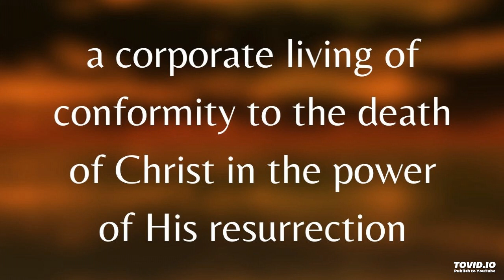a corporate living of conformity to the death of Christ in the power of His resurrection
Lord Jesus, thank You for coming into us as our life and person; we are now one spirit with You! Hallelujah, we and the Lord are joined together in spirit!

We come to You again and again, Lord, through the exercise of our spirit to contact You, enjoy You, receive more of You, and be saturated with You.

We want to have a mingling living in the eternal union of God and man. May we live in the resurrection of Christ by living in our spirit to walk by the Spirit and do all things in the spirit.

Welcome to this podcast. This is a portion of enjoyment from the morning revival for today, week 4 day 5 in the holy word for morning revival on the topic of, An Overview of the Central Burden and Present Truth of the Lord's Recovery Before His Appearing.

The title for today's sharing of enjoyment is, The God-man Living is a Mingling Living of the Conformity to the Death of Christ.

The main moments in this video are:
00:00 blending is for the reality of the Body of Christ
02:44 the God-man living of being conformed to Christ's death
06:25 prayer: Lord, we want to have a God-man living!
07:14 the mingling living in the oneness of God and man
10:26 prayer: Lord, keep us in our mingled spirit today!